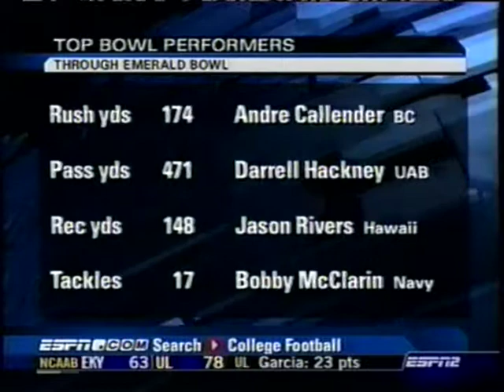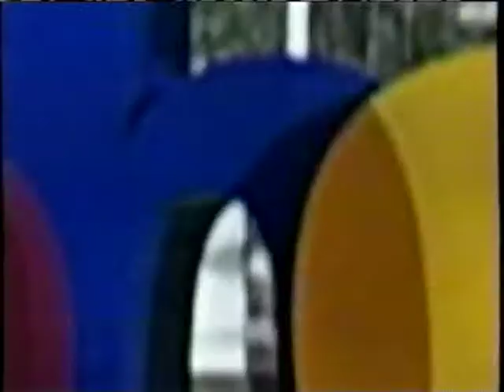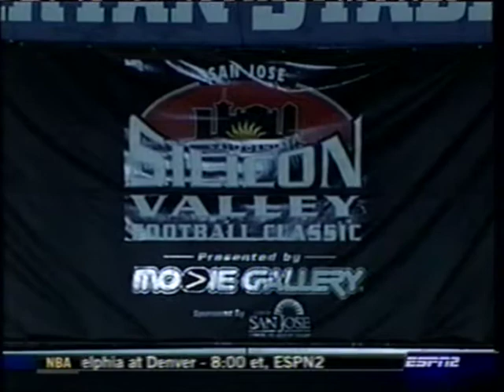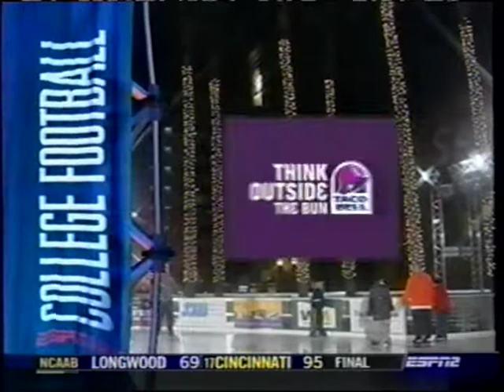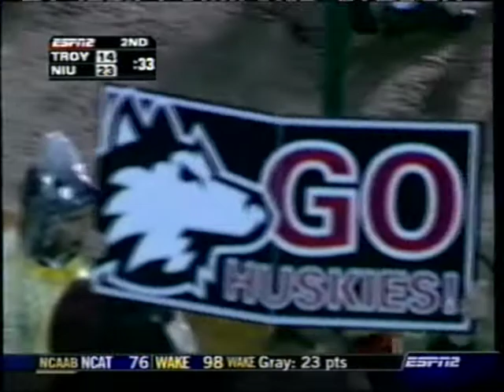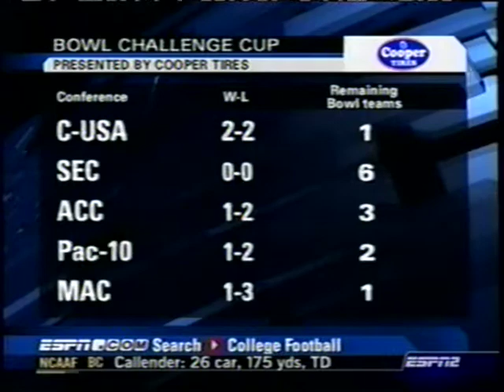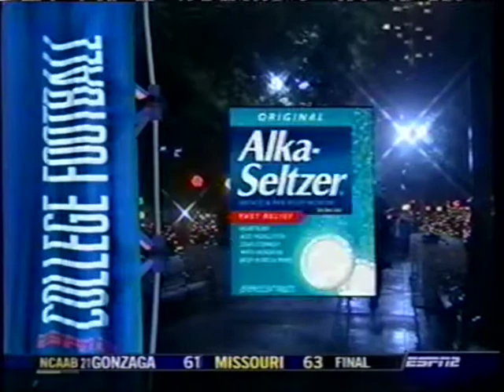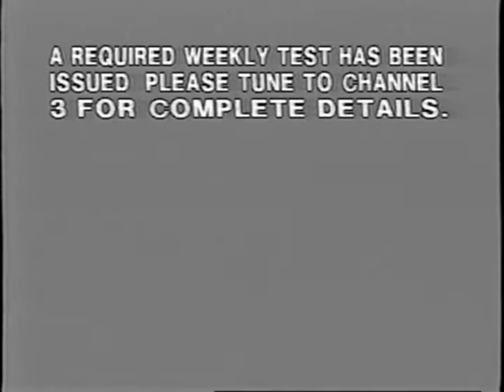2004 Silicon Valley Football Classic - Northern Illinois Huskies vs. Troy Trojans - Dec. 30, 2004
The 2004 Silicon Valley Football Classic was a post-season college football bowl game between the Troy Trojans and the Northern Illinois Huskies on December 30, 2004, at Spartan Stadium in San Jose, California. It was the fifth and final time the Silicon Valley Football Classic was played.